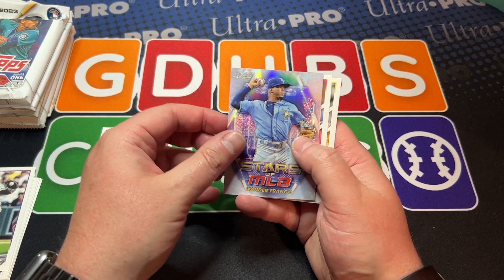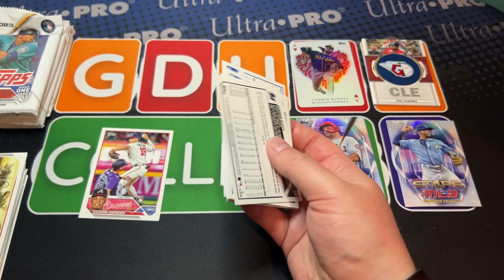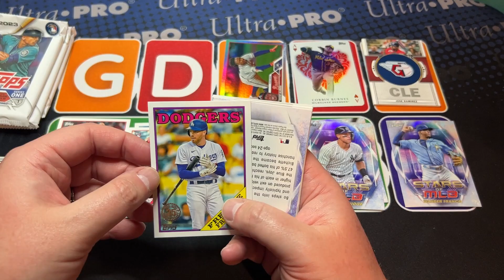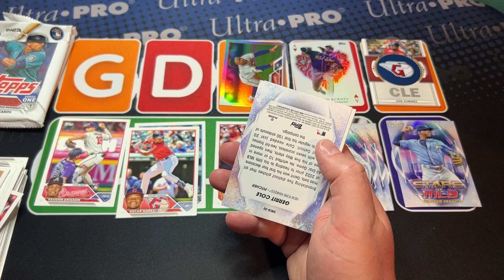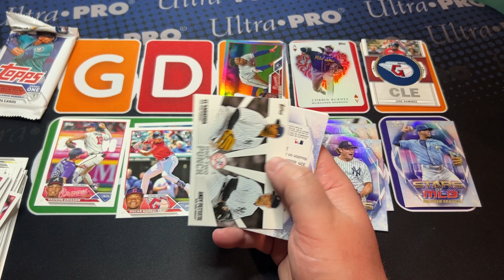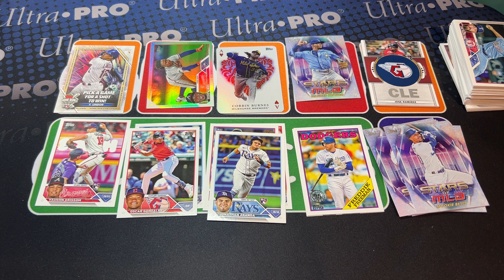ARE THE VIBES HIGH OR LOW?!?! Topps 2023 Series 1 - Flagship Friday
WhatNot: @GDubsCollects

Key Rookies: Michael Harris II, Adley Rutschman, Triston Casas, Brett Baty, Riley Greene, Brayan Bello, Gunnar Henderson, Shea Langeliers, Oswald Peraz, and Travis Swaggerty.